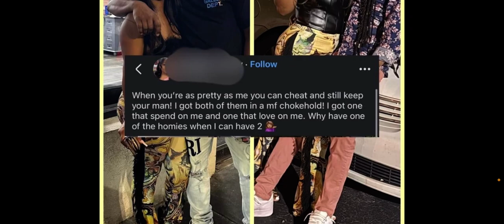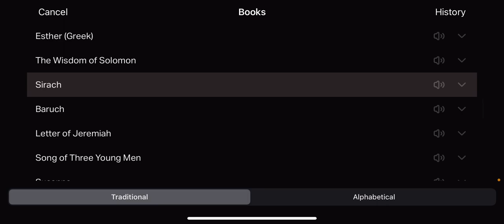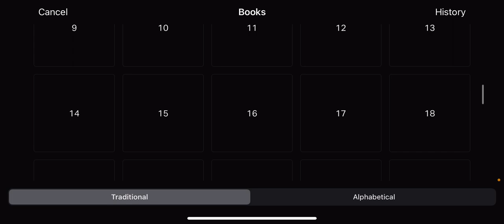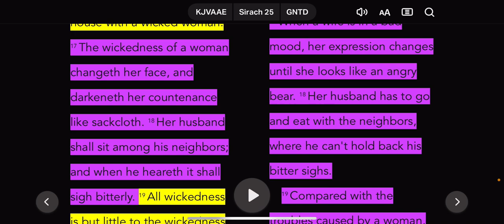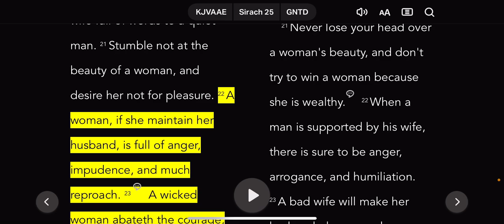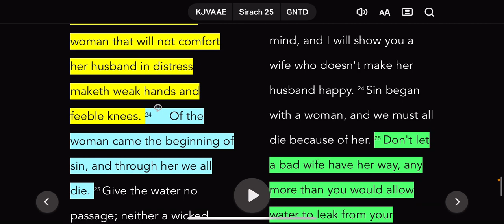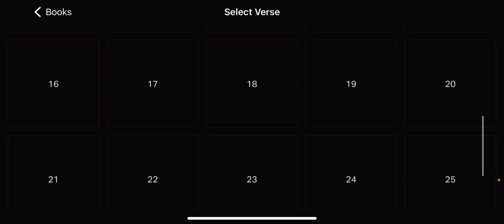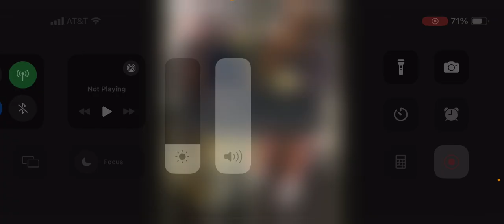Part2: Sodom&Gomorrha destruction is a Example for Wicked Women